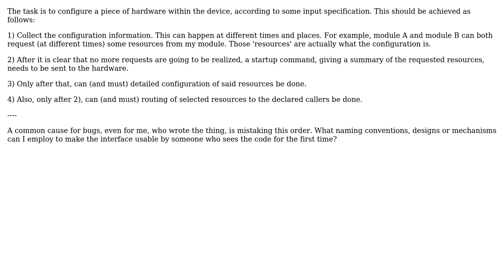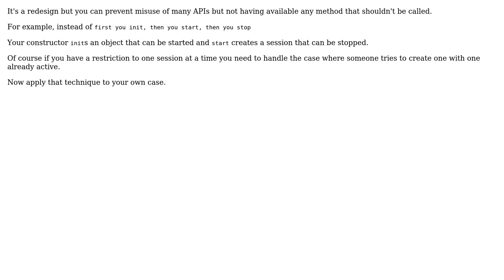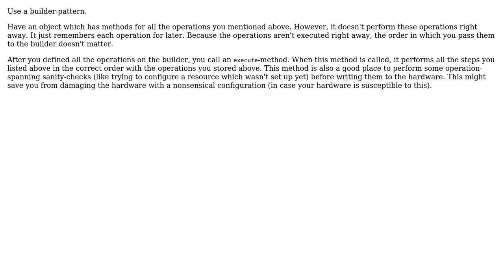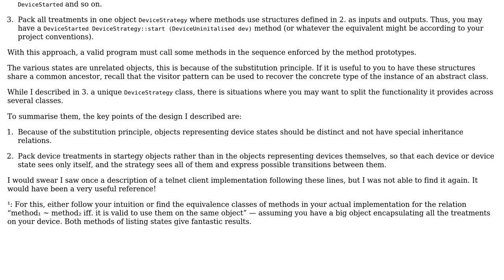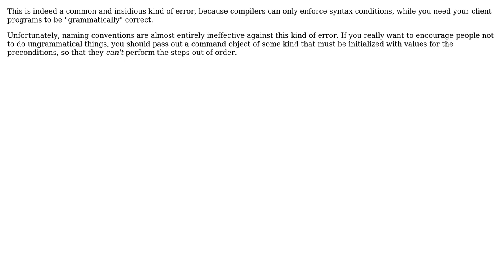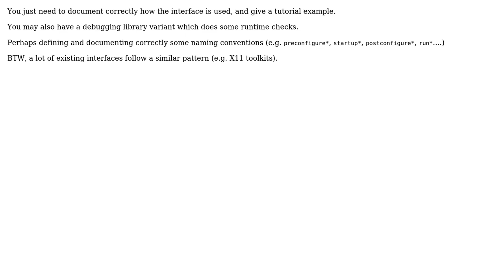Software Engineering: Interface design where functions need to be called in a specific sequence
With thanks & praise to God, and with thanks to the many people who have made this project possible! | Content (except music & images) licensed under CC BY-SA | Music | Images & others | With thanks to user Vorac user Silviu Burcea user Philipp user Michael Le Barbier user Kilian Foth user jpa user Falco user CashCow user Basile Starynkevitch and the Stack Exchange Network Trademarks are property of their respective owners. You are responsible for your own actions.